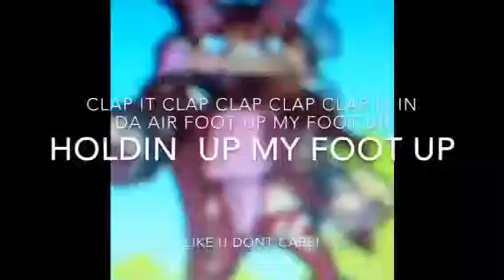AJMV iMovie Test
7/11 is the easiest song I could think of. I honestly don't think it's very appropriate so I don't listen to it. Probably gonna take this down cause it's horrible and not great song choice. Have a Happy New Year guys!